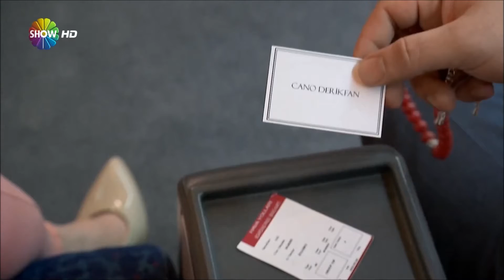Analı Ogullu TV Series - Aircraft Cabin Decor by SkyArt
We have built the first class cabin decor for the first episode of Turkish TV Comedy Series Anali Ogullu (2013) for Show TV.